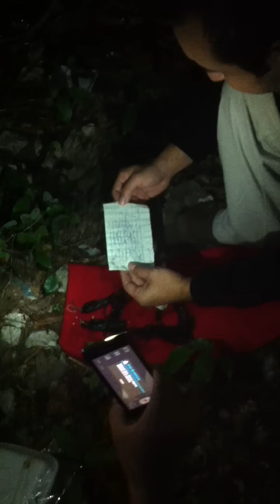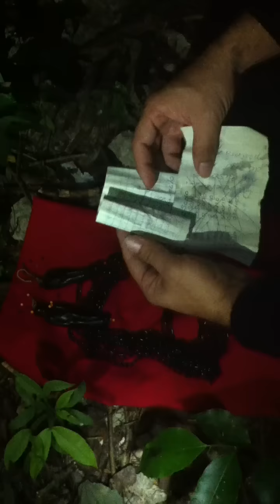048.- Descubre "en vivo" un hechizo de brujería VU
Una familia de Mérida, Yucatán descubre que a lado de su casa hay unos objetos parecidos al Vudú; me llaman y compruebo que es real; hice la desactivación y me llevó los muñecos al Museo Paranormal como recuerdo...